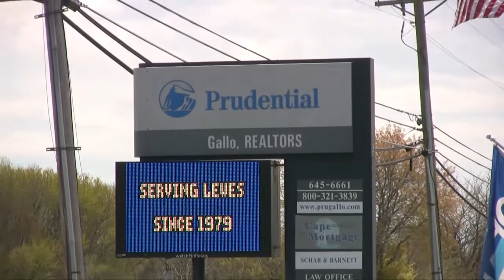HenlopenPark.mp4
Cape Henlopen State Park in Delaware is a fort from World War II.  Now there are beautiful walkways, biking trails, and scenic ocean views.